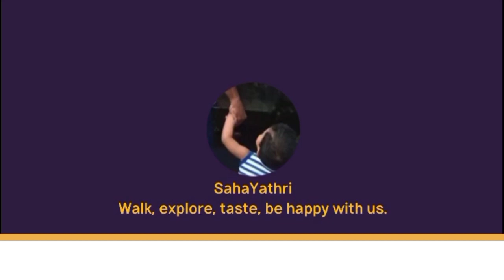Mason Jar and Glass Craft Easy Xmas Decorations for home| DIY Christmas Mason Jar Decoration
Are you looking for last minute affordable Christmas gift ideas?

Today I am sharing easy Christmas mason jar and glass craft decoration ideas. It's a nice way to recycle glass jars and make eco friendly Christmas gifts!

Please watch my videos to know how to paint and decorate beautiful Christmas jars and how to fill them.

I will try my best to share amazing craft ideas with you.!

Thank you so much for your continued support on my YouTube channel, I always read through the comments and I really appreciate your kindness.

DIY ChristmasDecor Easy Fast DIY Christmas Ideas!!
DIY Christmas masonjar decoration | glass jar decoration ideas | glass bottle decoration ideas